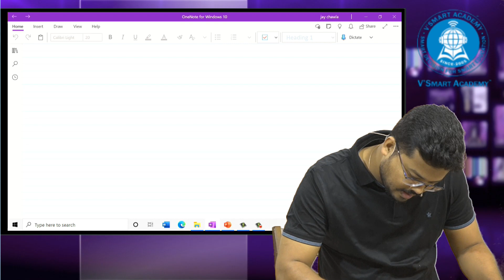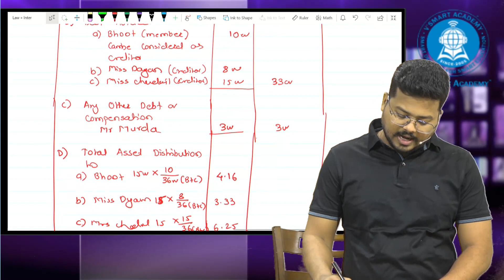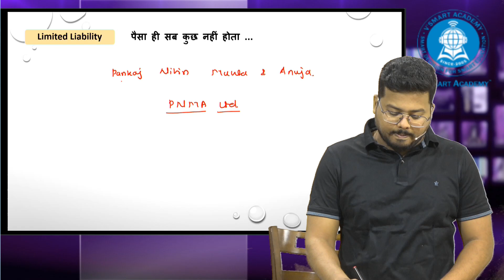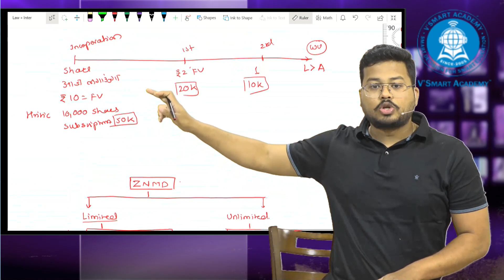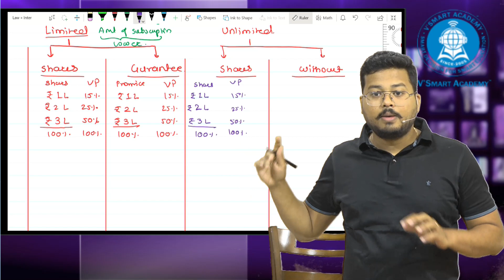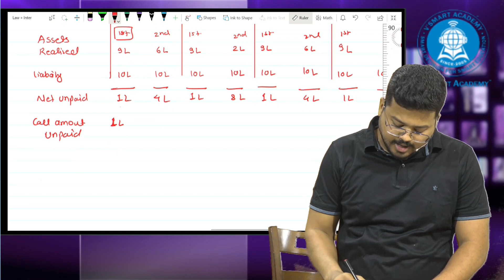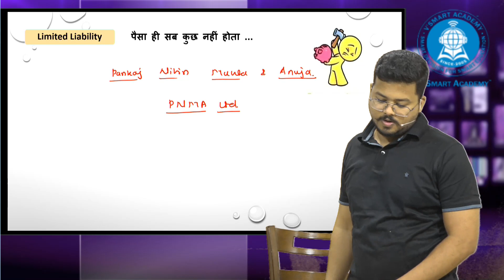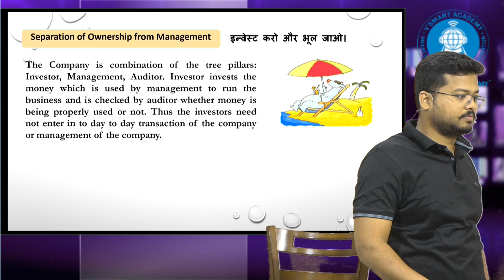CA Inter Law Free Lect For May 21 / Nov 21: Part 11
Hey Friends,